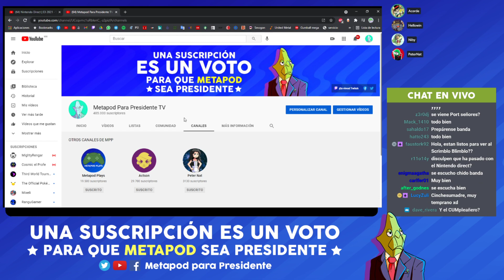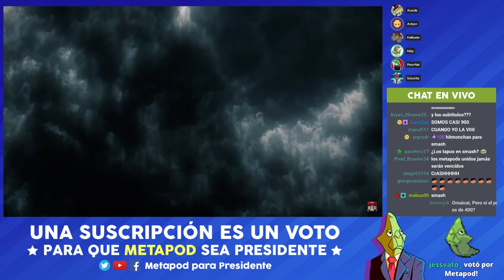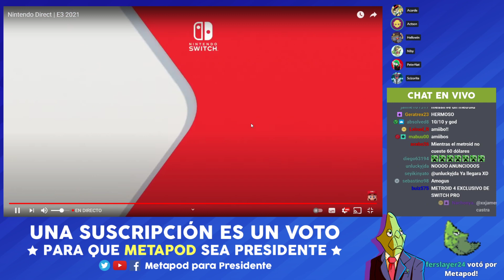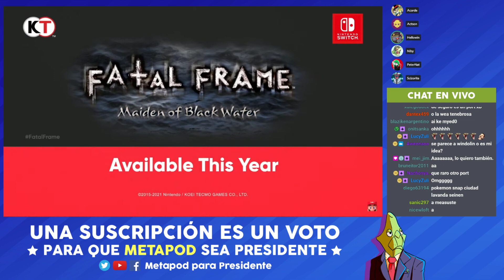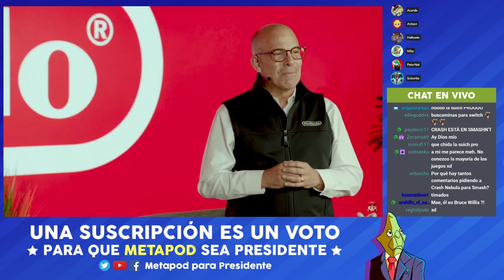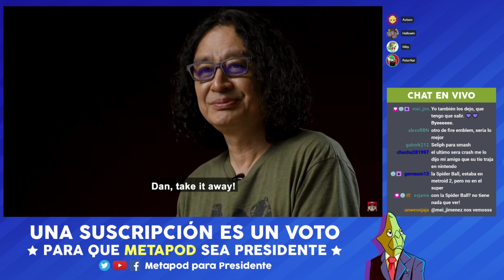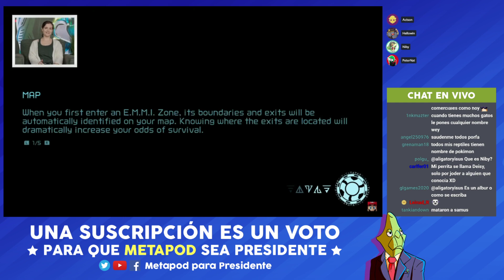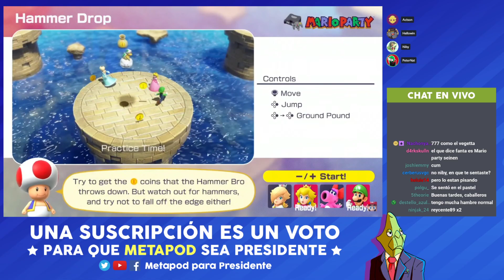Reaccionando al Nintendo Direct con Metapod para presidente